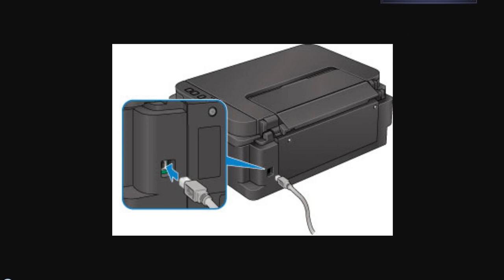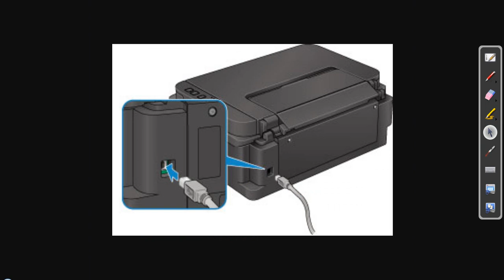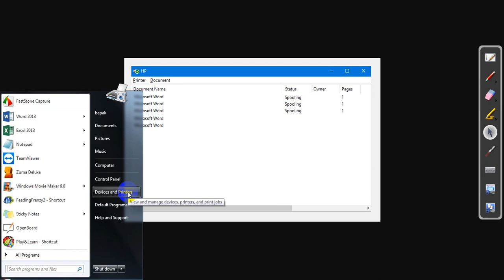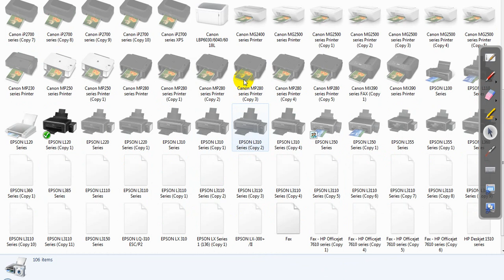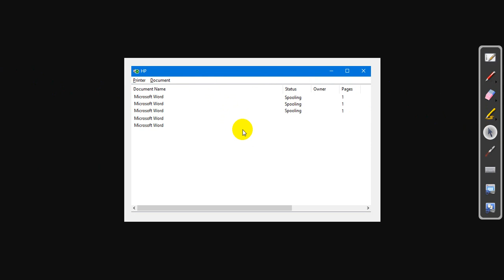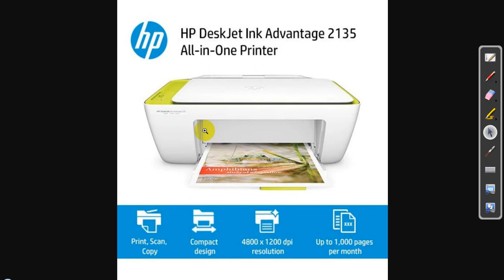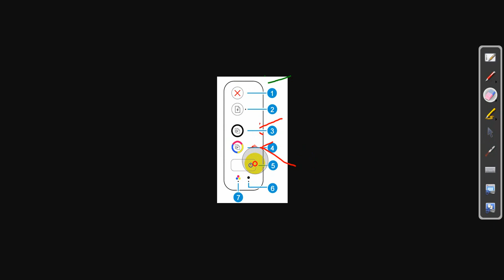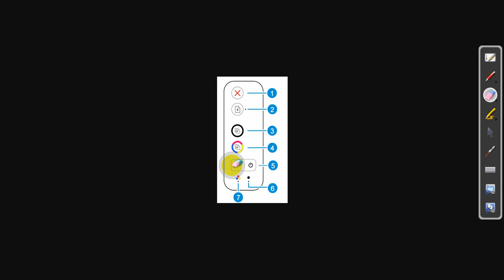Printer hp deskjet 2135 Tidak Bisa Ngeprint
Kawan terkadang kita jumpai kenyataan di lapangan printer HP deskjet 2135 tidak bisa ngeprint, kalau sudah terjadi seperti ini pekerjaan akan sangat terganggu nah pada video kali ini saya akan membagikan sebuah tutorial cara mengatasi printer HP DC 2135 yang tidak bisa ngeprint. kita lakukan tahapan demi tahapan yang harus dicek apanya, kemudian indikator Apa yang menyebabkan printer itu tidak bisa print, semua Saya bahas di video ini jangan lupa disimak ya semoga video saya ini memberikan manfaat untuk anda.